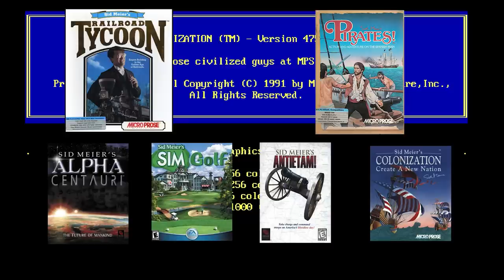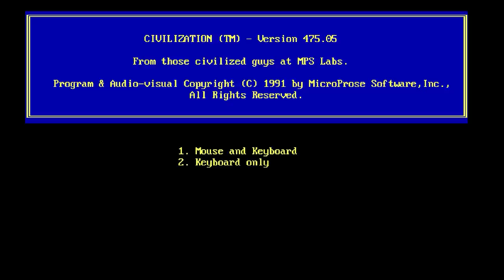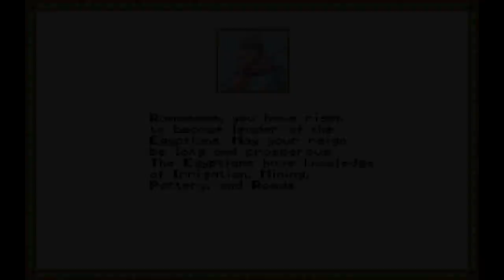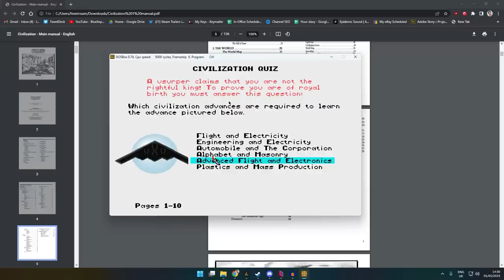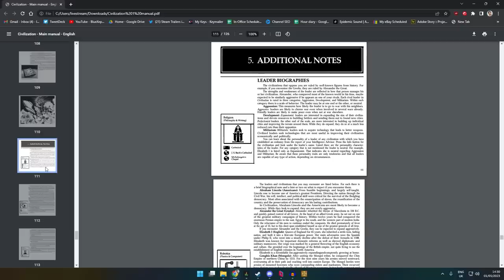Bad Goody Huts | Sid Meier's Civilization 1 #1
That's right we're playing CIV 1! Strap in because this game is very old

Check out the guys in the video:
Lewis:  @yogscast
Duncan:  @duncan

Bad Goody Huts | Sid Meier's Civilization #1

Gameplay Overview:
The Flagship Turn-Based Strategy Game Returns. Become Ruler of the World by establishing and leading a civilization from the dawn of man into the space age: Wage war, conduct diplomacy, discover new technologies, go head-to-head with some of history’s greatest leaders and build the most powerful empire the world has ever known.